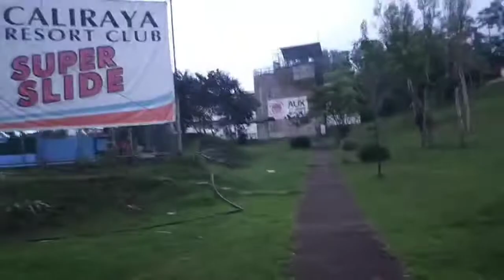SIGE GAPANG PA AHAHA..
sige gapang pa ahaha teambuilding @katyanvlog8325